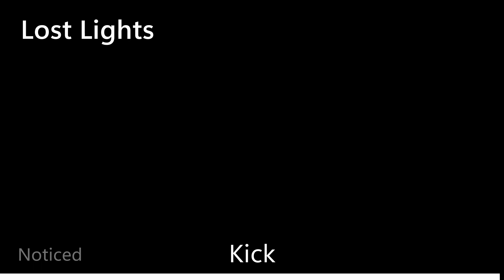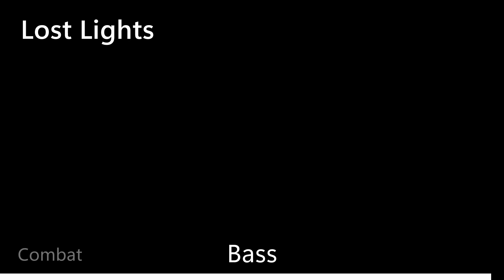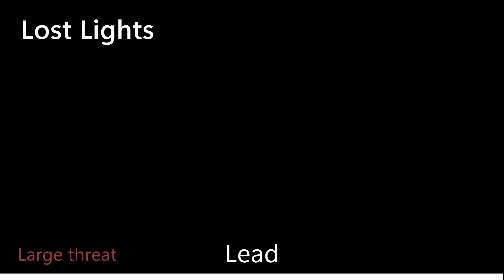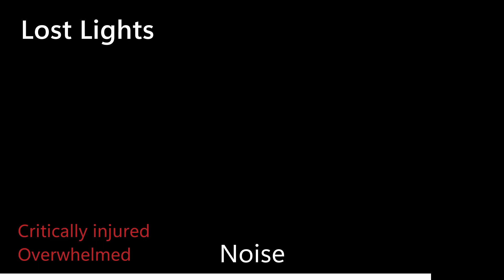Gooey - Lost Lights - Layered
gooey combat track! experimenting with more orchestral (?) vibes

Timestamps:
0:00 - (Noticed) - Kick
1:31 - (Small combat) - Hat
3:02 - (Combat) - Bass
4:34 - (Minor threat) - Snare/Rim
6:05 - (Medium threat) - Tom/Crash
7:37 - (Considerable threat) - Pad
9:08 - (Large threat) - Lead
10:40 - (Major threat) - Ride/Bell
12:11 - (Highly major threat) - Piano
13:42 - (Critically injured/Overwhelmed) - Noise